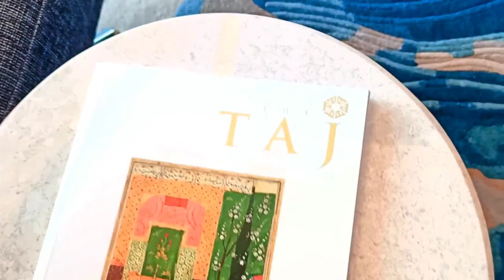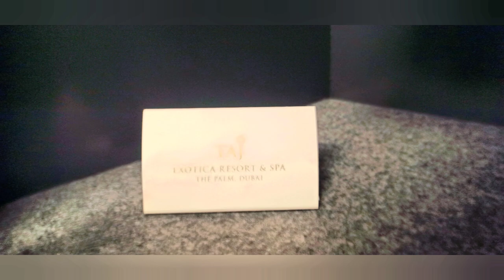Taj Dubai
Номер в отеле Taj  Дубай